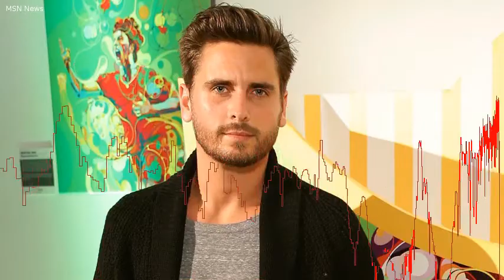Scott Disick Hospitalized After Fire Department Responds to Call for a 5150 Psychiatric Hold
TheLos Angeles County Fire Department confirms to ET that they responded to a call at Scott Disick's home in Hidden Hills, California. A spokesperson for the LACFD tells ET that on Aug.  18 at 5:03 p. m. , they arrived to Disick's residence after a call came in for a possible 5150 psychiatric hold on a male at the house.  The responders, who noted that themanwas non-violent when they arrived at the residence, then transported him to a local hospital.